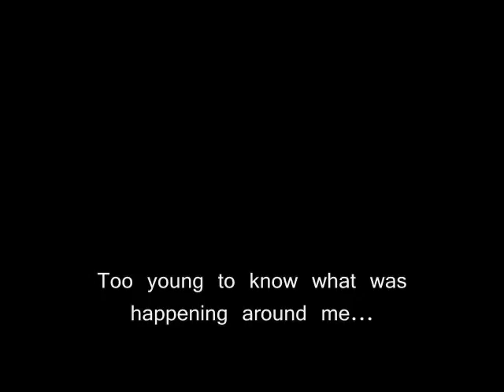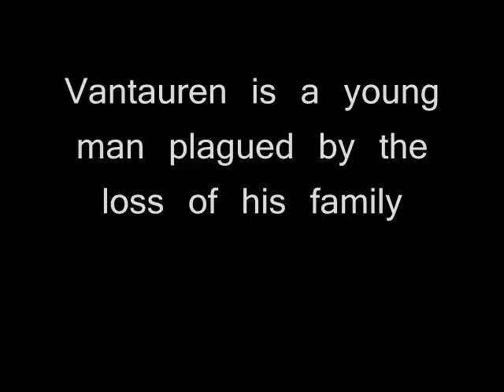Oath of Blood Trailer 2 (with pics and voice)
New trailer with vid and possible main chara voice narration